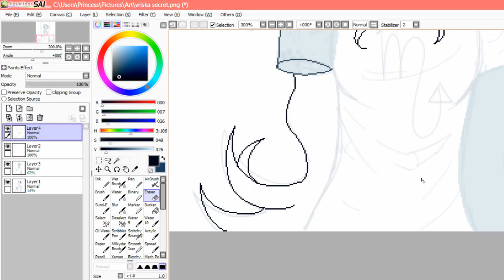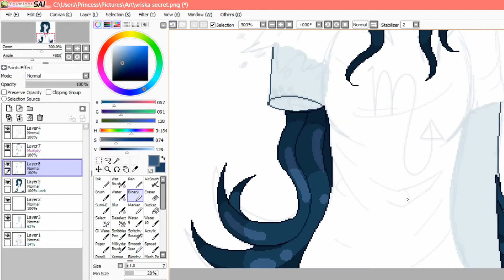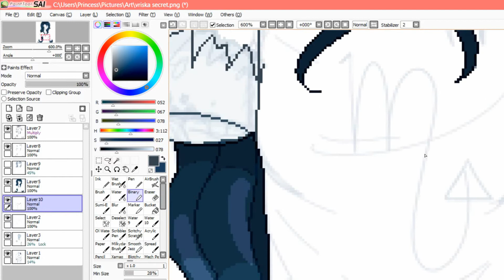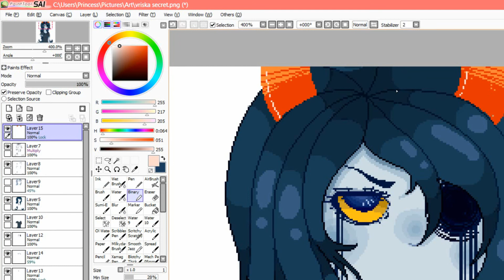(Speedpaint) Vriska Serket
omg im sorry for speeding it up too fast it was sped up by like 2000% but i wanted it to fit the soN G

Marina and The Diamonds- Homewrecker
Vriska belongs to Andrew blah blah w/e